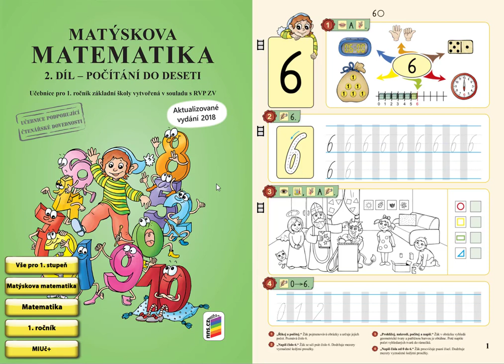Psaní čísel 0 až 6, MATÝSKOVA MATEMATIKA 2. DÍL - POČÍTÁME DO DESETI, str. 1, cv.4